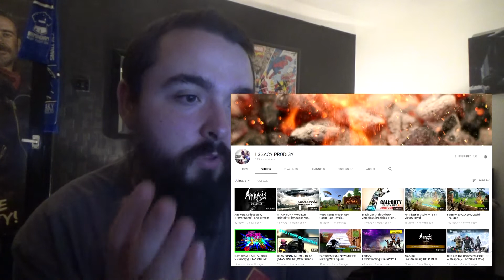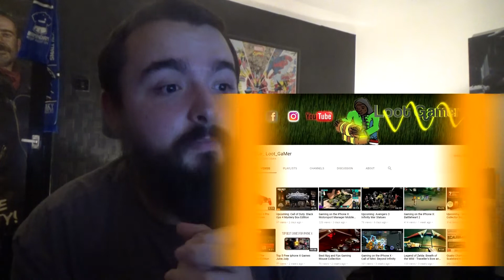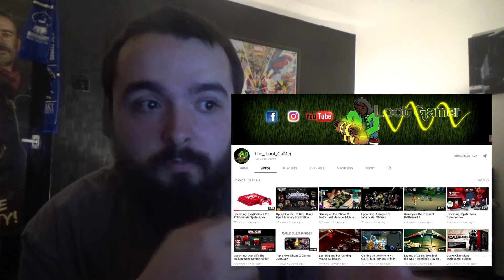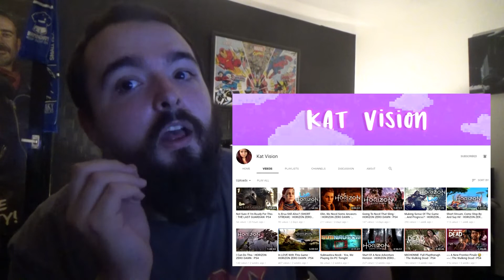Under Rated Youtubers Episode 28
Welcome Boys And Girls To Another Episode Of Under Rated Youtubers, If You Ever Want To Be Featured In One Of The Videos All You Have To Is Be Subscribed And Stay Supportive, Also Please Check Everyone Out In This Video, But For Now Sit Back Relax And Stay Starchy

Also We Are Planning A Trip To Japan Soon So If You Want To Help Donate Money To The Trip It Will Mean So Much